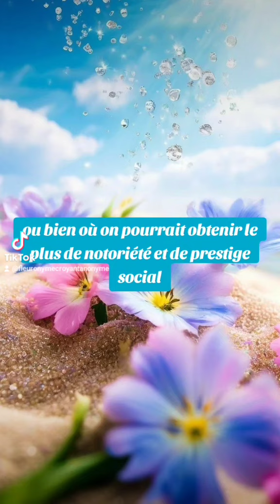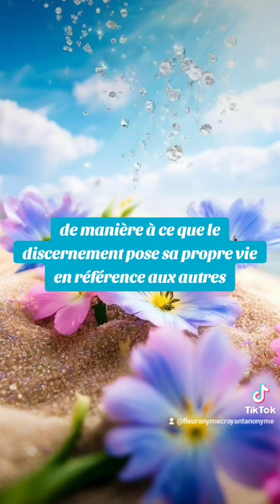🎁 Aujourd'hui au fil des jours je rend Gloire à Dieu en Parole & prière: 14 octobre 2024